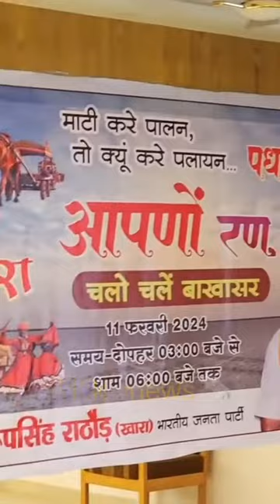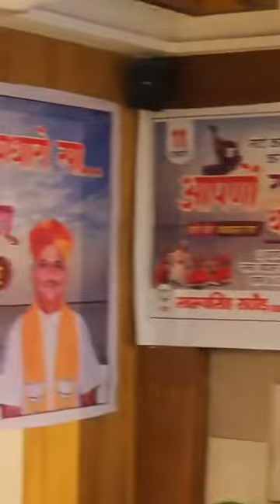बाखासर रण कार्यक्रम को लेकर स्वरूपसिंह खारा की प्रेसवार्ता